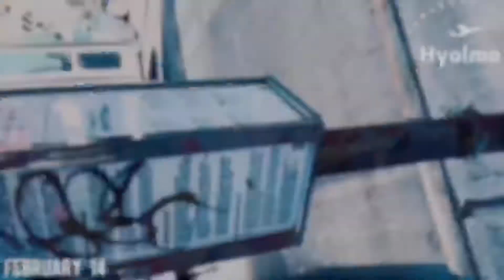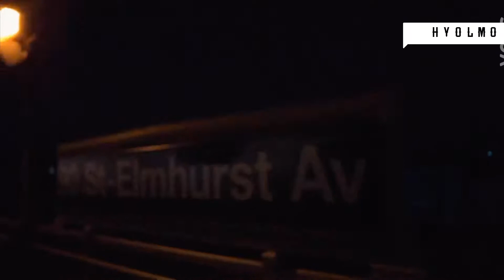March 5, 2020